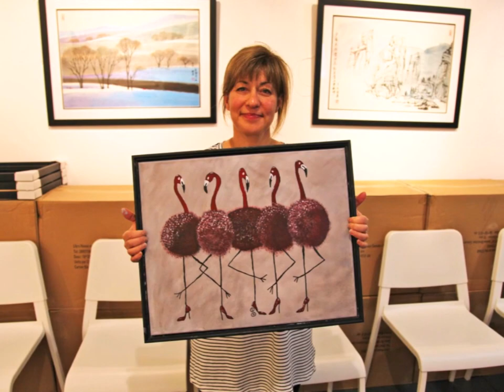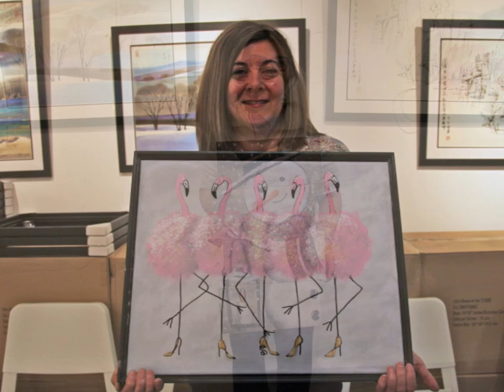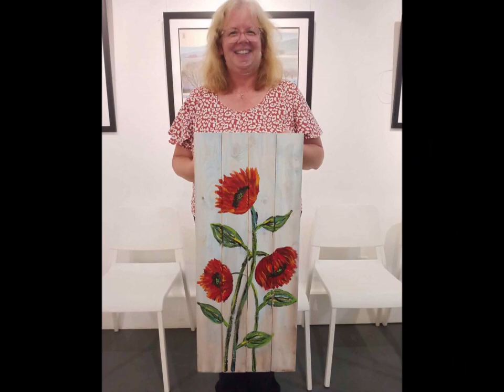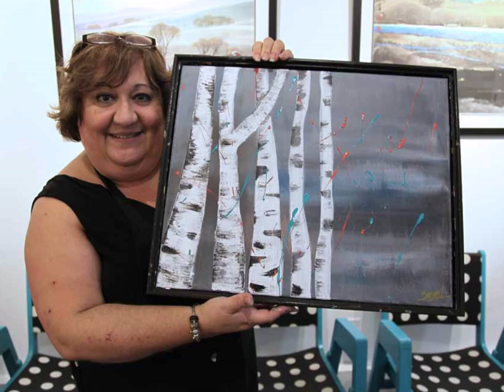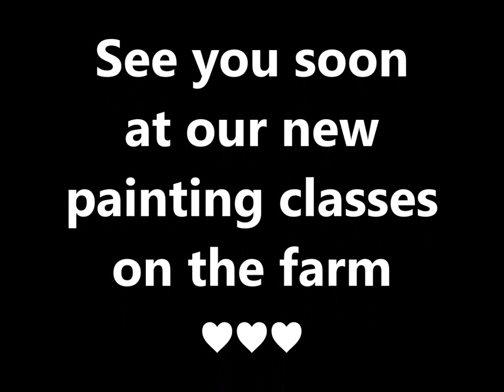Lily's Hideaway Painting Results 2018 to 2020